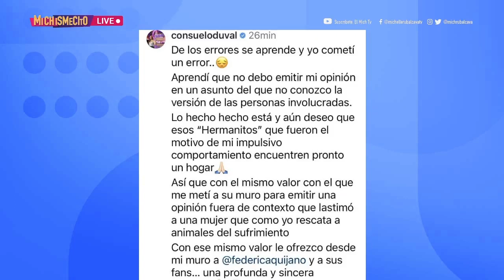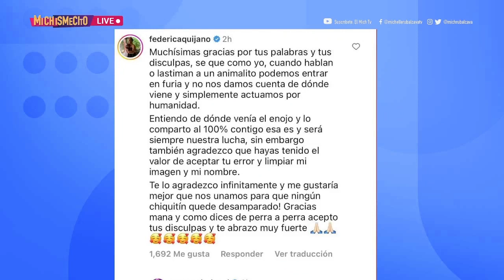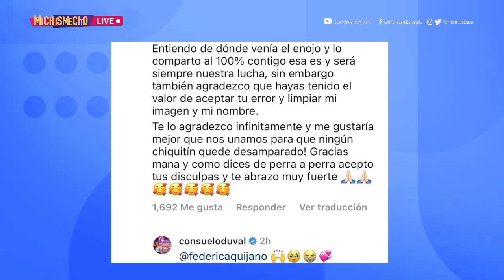Consuelo Duval y Federica Quijano ahora muy amigas MICHISMESITO